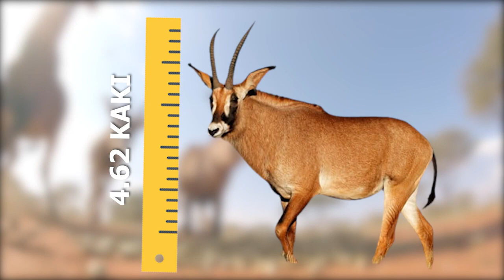HANYA ADA 5 SPESIES ANTELOPE YANG TINGGAL DI BENUA AFRIKA?!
Cuba korang komen sikit kat bawah spesies antelope apa lagi yang korang tahu.